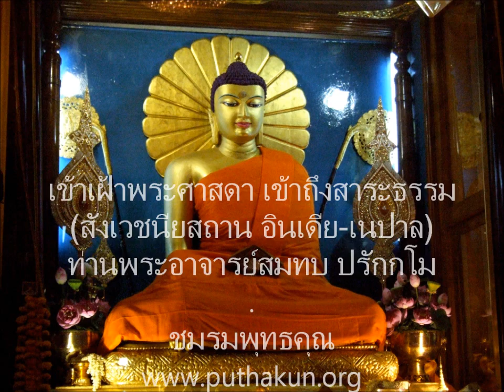เตรียมใจไปสังเวชนียสถาน 35